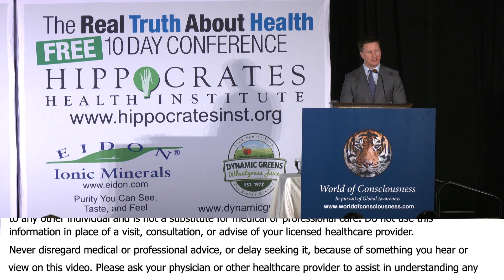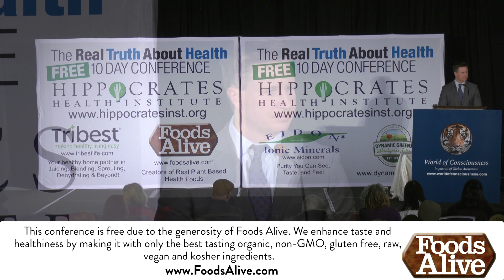Finding New Treatments For Antibiotic Resistant Bacteria - By Author Matt McCarthy